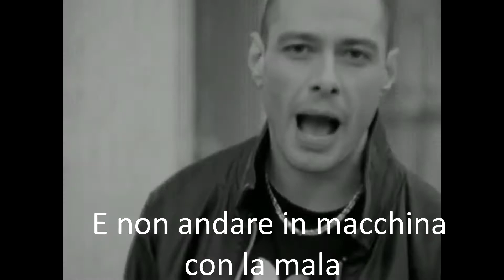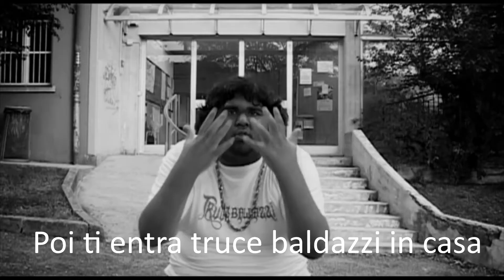Youtube merda: L' italia secondo Fabri Fibra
Fabri fibra con la sua nuova canzone rap parla dell' Italia secondo lui